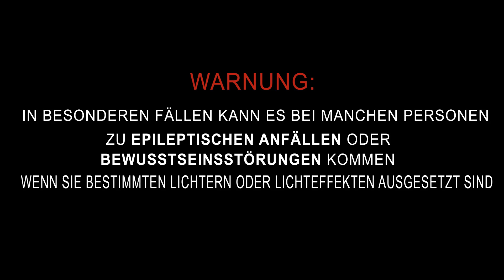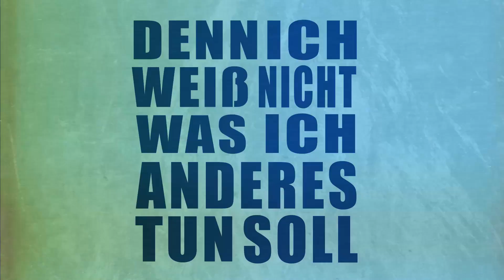Jaxon - Roll den Blunt (rappers.in Adventskalender Türchen #22)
Zwei Tage vor Heiligabend öffnen wir das 22. Türchen unseres Adventskalenders. Dahinter hat der Newcomer Jaxon einen Track für Euch vorbereitet. Sollte er Euch gefallen, dürft Ihr euch schon bald auf neues Material freuen, denn Jaxon veröffentlicht in wenigen Tagen am 26.12 seine EP "Anfangsstadium".